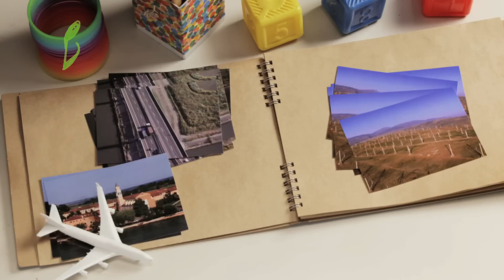ジェイミン - If You Want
「If You Want」　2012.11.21 RELEASE

今年、S.M. Entertainment Co., LtdとUNIVERSAL MUSICが手掛ける、本格的シンガーソングライター「ジェイミン」。韓国語、日本語、英語3ヶ国語を巧みに操り国境を越えた、まさにボーダレスなアーティスト。東京ドームで開催された「SMTOWN LIVE WORLD TOUR III in TOKYO」にも出演、　10万人の観客の前でその素晴らしい歌声を披露し、大絶賛！

★ジェイミン ユニバーサルミュージック・サイトオープン！

CD MAXI
「If You Want」
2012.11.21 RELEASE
価格（税込）: ¥1,050 品番：UPCH-80296